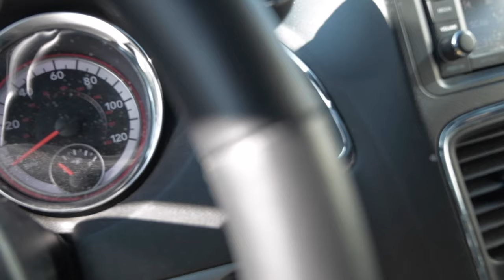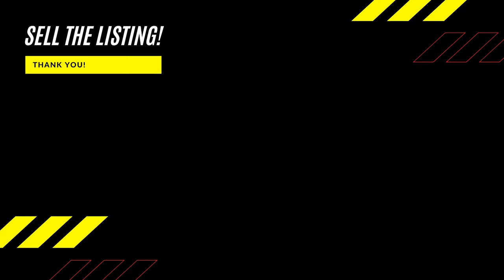Becoming A Billionaire Episode 20: How to grow your brand on social media.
I truly believe the strength of growing your brand is documenting your day and posting it to social media. Don't worry about creating content. Don't worry about expensive cameras! You don't need a film crew to follow you around. Start with your smart phone. As your brand grows,  you will have the cake to buy all the expensive tools!